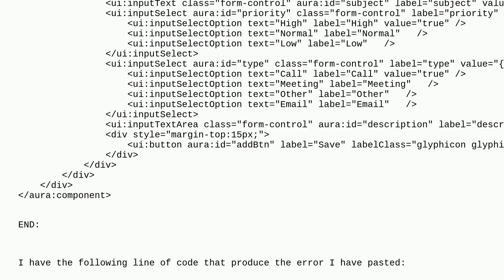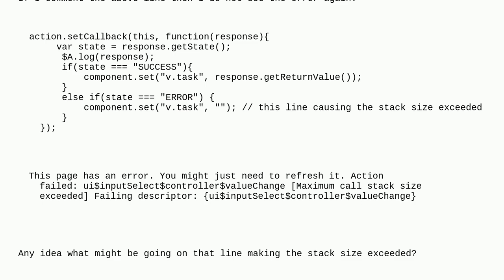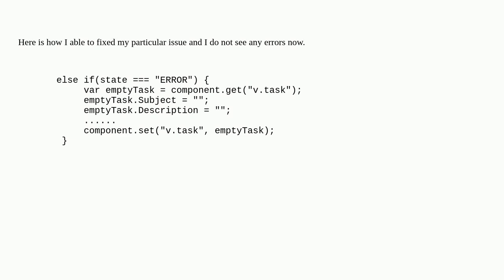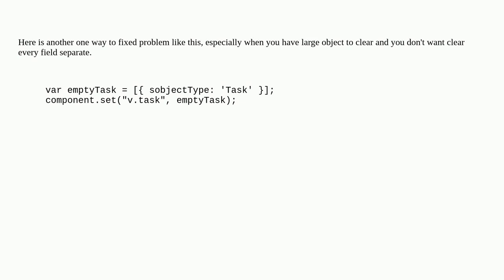Salesforce: setCallback: Maximum call stack size exceeded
setCallback: Maximum call stack size exceeded

A special thanks goes out to the awesome community

  lightning lightning-aura-components